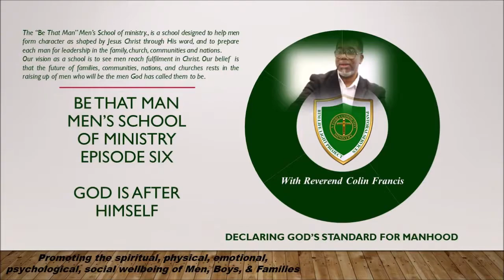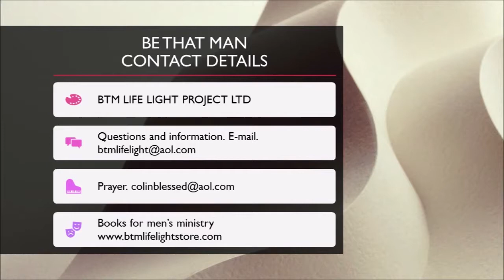BE THAT MAN EPISODE SIX WITH REVEREND COLIN FRANCIS